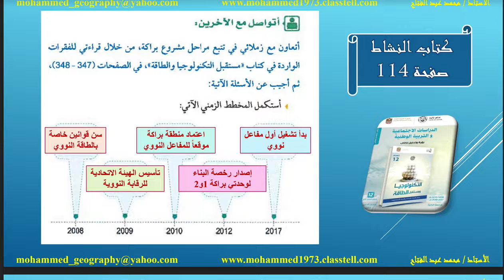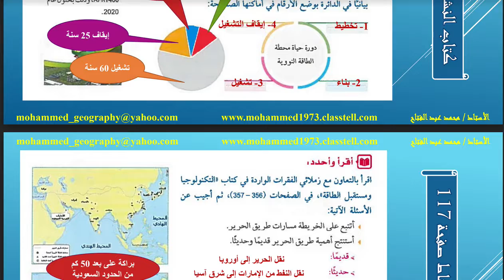حل درس ( توطين تكنولوجيا الطاقة النووية ) الدراسات الاجتماعية للصف الثاني عشر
توطين تكنولوجيا الطاقة النووية من الطريقة الكورية الى التجربة الاماراتية

حل كتاب الدراسات الاجتماعية للصف الثاني عشر